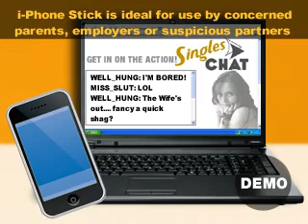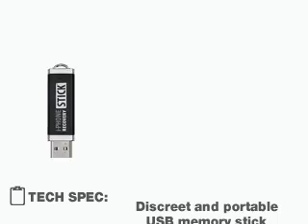iPhone Recovery Stick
iPhone Recovery supports the latest IOS 6 and above.  Recover deleted text messages / contacts / call history / web history / photos / voice memo's and calendar entries.  Recover the data from a Windows computer even without the iPhone!